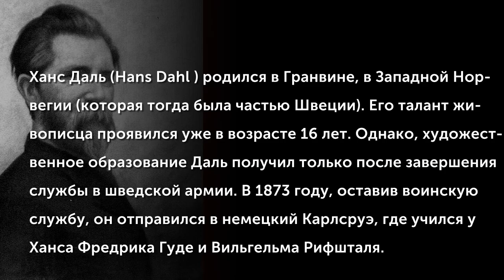Hans Dahl (1849-1937)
Ханс Даль (Hans Dahl) родился в Гранвине, в Западной Норвегии (которая тогда была частью Швеции). Его талант живописца проявился уже в возрасте 16 лет. Однако, художественное образование Даль получил только после завершения службы в шведской армии. В 1873 году, оставив воинскую службу, он отправился в немецкий Карлсруэ, где учился у Ханса Фредрика Гуде и Вильгельма Рифшталя. Впоследствии продолжил обучение в Дюссельдорфе, где его учителями были Эдуард фон Гебхардт и Вильгельм Зон.
(Музыкальное сопровождение: Iver Holter (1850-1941) Violin Concerto in A minor, Op. 22)